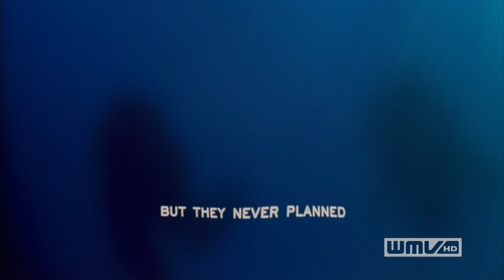THE AMAZING CORAL WREATH!!!!